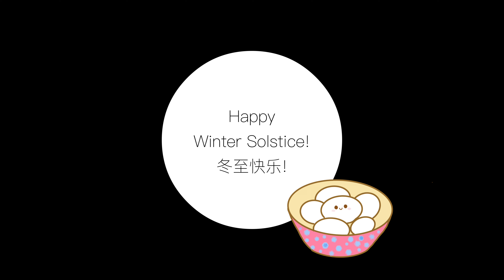Simple everyday life: Making tang yuan 汤圆 / glutinous rice balls from scratch for winter solstice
Every year, for winter solstice or 冬至, we would hand make tang yuan 汤圆 or glutinous rice balls from scratch. I decided to record down the whole making process this year. This is basically just a therapeutic vlog of dough kneading and hand rolling many many tiny little glutinous rice balls. But it is always worth the effort when you are rewarded with a bowl of hot, steaming but yummy handmade tangyuan (glutinous rice balls).

Daily life, slow living, silent vlog, cooking vlog, calming vlog, soothing vlog, relaxing vlog, peaceful vlog, healing vlog